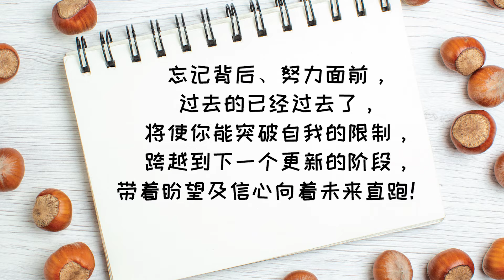麻油鸡肉沙拉 Japanese Wafu Chicken Salad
材料 Ingredients：
鸡腿肉 200克 | Chicken Thigh Boneless 200g
红葱头 20克 | Shallot 20g
红辣椒丝 20克 | Shredded Red Chili 20g
青葱丝 10克 | Shredded Spring Onion 10g
香菜 15克 | Coriander 15g
黑木耳丝 50克 | Shredded Black Fungus 50g
青瓜丝100克 | Shredded Cucumber 100g

麻油沙拉酱 Wafu Dressing：
生抽 15毫升 | Light Soya Sauce 15ml
糖 15克 | Sugar 15g
柠檬汁 5毫升 | Lemon Juice 5ml
麻油 20毫升 | Sesame oil 20ml
美乃滋 30克 | Mayonnaise 30g
芝麻 5克 | White Sesame Seed 5g